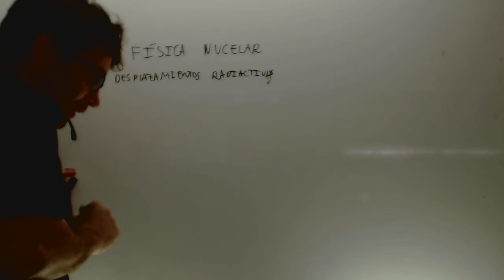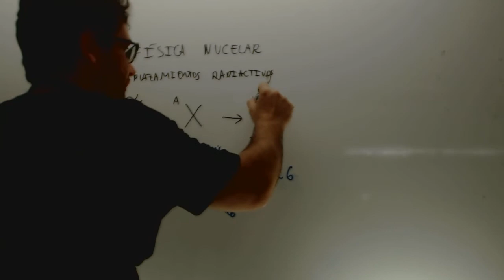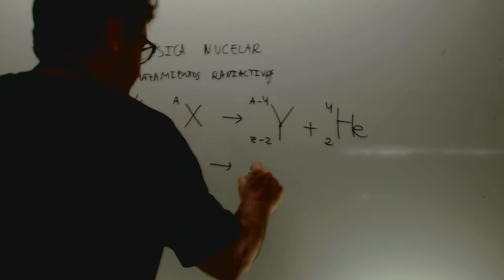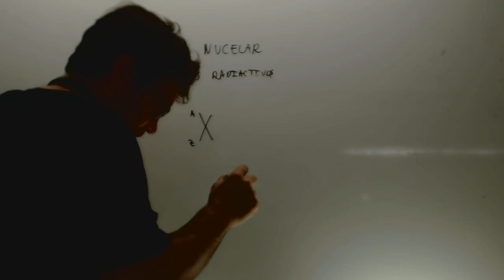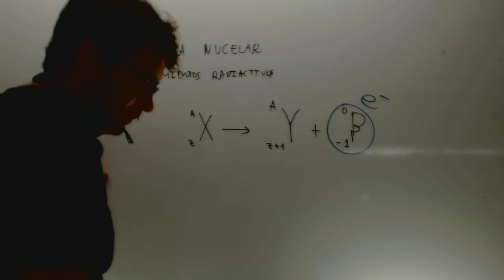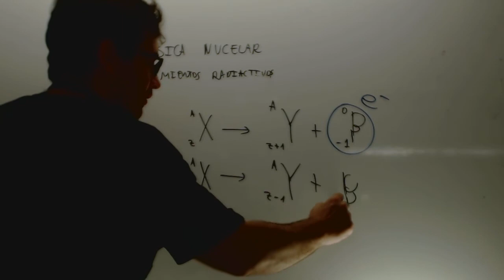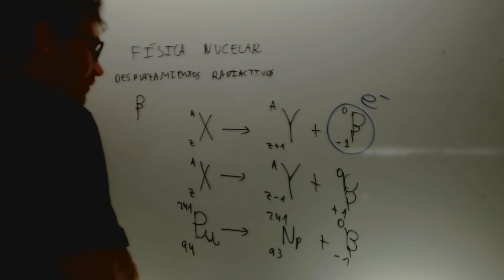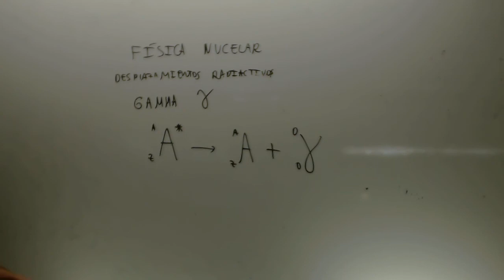Fisica nucelar Desplazamiento radiactivo Matematicas 1 Bachillerato Academia Usero Estepona